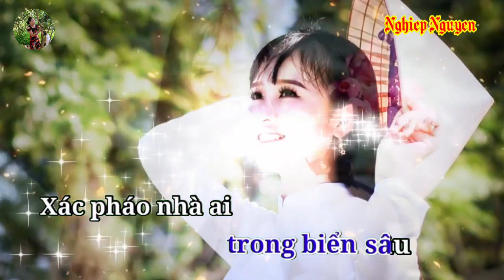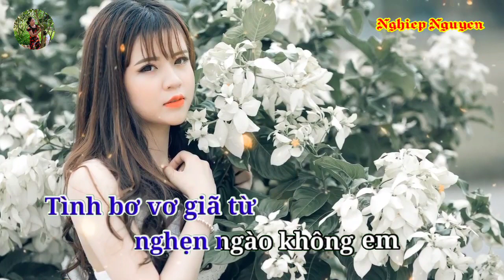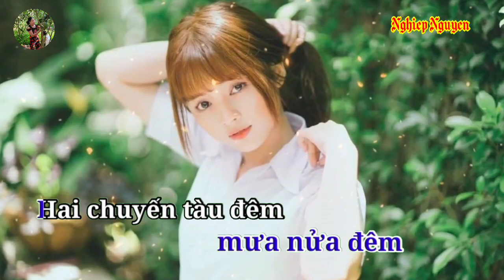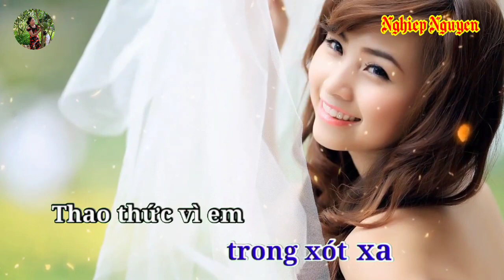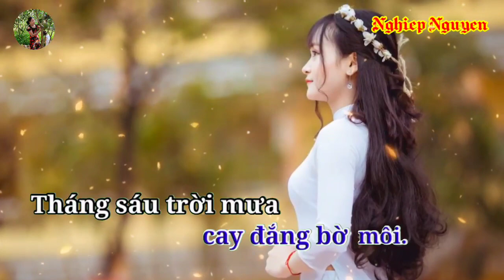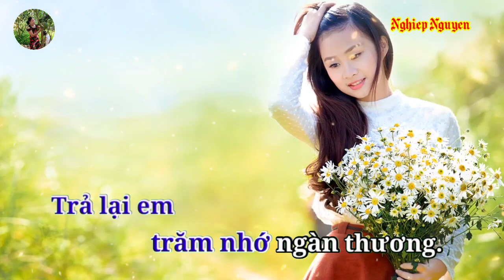Ngẫu Hứng Bolero (Karaoke Tone Nam)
Tên bài hát : Ngẫu Hứng Bolero
Tác giả : Minh Vy
Của Kênh : SỐNG NHẠC
Hợp âm bài hát :

Tình lỡ chờ em trong xót xa
Thao thức vì em
Xóm đêm lạnh lùng
Đêm đông thành phố mưa bay
Khuya nay em đã đi rồi
Trộm nhìn nhau tình đời ngang trái
Mật đắng tình yêu trong biển dâu
Xác pháo nhà ai
Em về với người
Sang ngang một chuyến xe hoa
Cô đơn ta nhớ nhau hoài
Buồn ăn năn ai khổ vì ai
Đêm lang thang
Một mình mang theo cõi nhớ
Trả lại em chuyện ngày xưa
Giọt lệ sầu trách ai vô tình
Chuyện đêm mưa
Kỷ niệm nào buồn không tên
Dấu tình sầu nào phôi pha
Đêm tâm sự sao tôi vẫn nhớ
Qua cơn mê
Yêu người là như thế đó
Thu sầu tôi vẫn cô đơn
Giận hờn nào phố đêm mưa bụi
Tình bơ vơ
Giã từ nghẹn ngào không em
Tủi phận chờ người tôi yêu
Duyên kiếp mình cay đắng bờ môi
Tháng sáu trời mưa mưa nửa đêm
Hai chuyến tàu đêm
Tiễn đưa người tình
Đêm hoang vầng trán suy tư
Mưa đêm tỉnh nhỏ mong chờ
Trả lại em trăm nhớ ngàn thương.